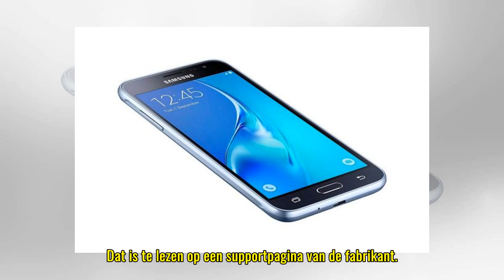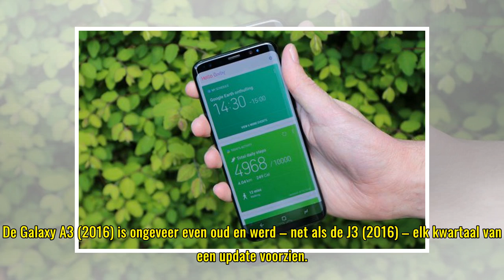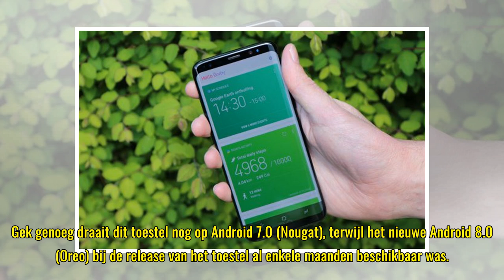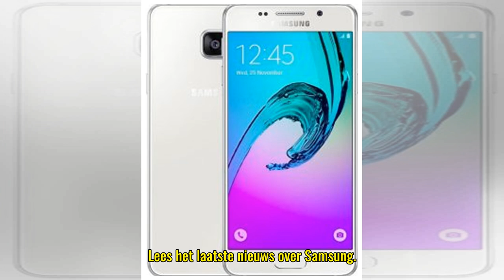Geen Galaxy J3- en Galaxy A3-updates meer: ondersteuning stopt